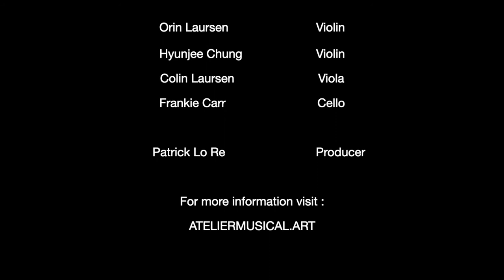Haydn string quartet in C Major op 54 Excerpt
The Laursen Quartet performed :
String Quartet Op. 54, No. 2 by Franz Joseph Haydn and
Composed in 1788 Haydn’s String Quartet Op. 54, No. 2 is one of 12 quartets written for Hungarian violinist Johann Tost. It is bold, virtuosic and forward looking. The second movement, an extraordinary adagio, is infused with elements of Hungarian gypsy music, slow, improvisatory and melancholic.
Passionate and romantic, Mendelssohn’s String Quartet No.2  in A  minor Op.13 was composed in 1827 when Mendelssohn was just 18 years old.  Beethoven, whose late string quartets fascinated Mendelssohn, had died just a few months previously. Beethoven’s

The Musiciens

Hyunjee Chung
Excelling as a soloist, chamber and orchestral musician, violinist Hyunjee Chung was born and raised in Seoul, where, influenced by her pianist mother, she began violin studies at the age of 6...

Colin Laursen
From Durham, North Carolina, violist and violinist Colin Laursen began his musical education at a young age, and developed an early passion for chamber music by performing frequently with his brother...

Frankie Carr
English cellist Frankie Carr was born in 1998 into a family of string players. At the age of 16 Frankie finally accepted the fact that he would never be a rock star or a Premier League football player... Read more ( PDF)

Orin Laursen
Described as possessing “dazzl[ing] virtuosity” (Toronto Concert Reviews) and “deep understanding and artistry” (CVNC) violinist Orin Laursen is an active soloist and chamber musician...